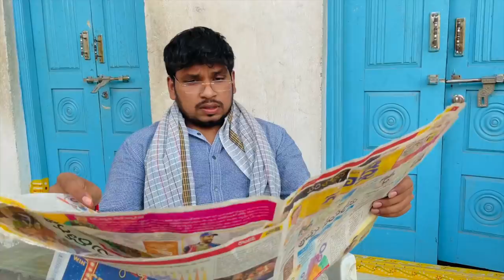Friends Vs Valentine's Day | Akhil Jackson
Friends inka Valentine's Day deadly combo ani me andhrki tellsu and e video lo mamulga undadhu endhukante anni real life jariginavi kabbati so watch the video till end for a crazy twist.

*Medicover is one of the most respected multispeciality healthcare brands in the world with a presence in 13 countries across the globe. It is equipped with the most recent advances in the medical field with world-class infrastructure.
Cricket ball-sized lesion removed from woman's skull at Medicover Hospitals, HITEC City.